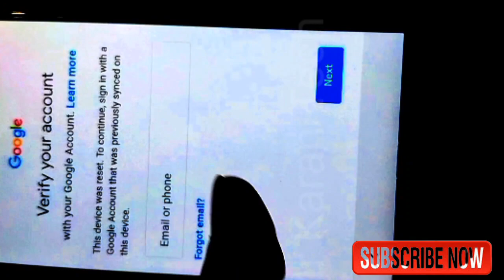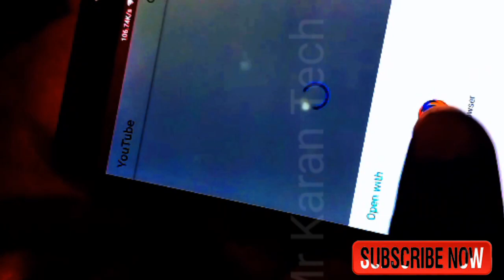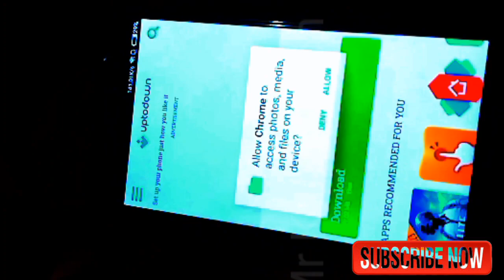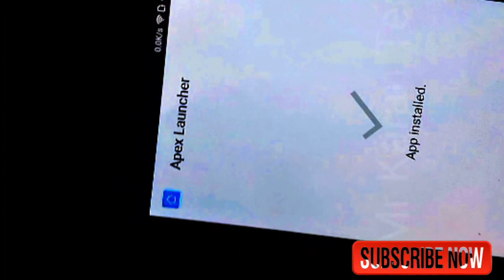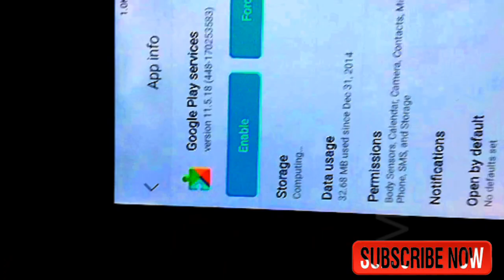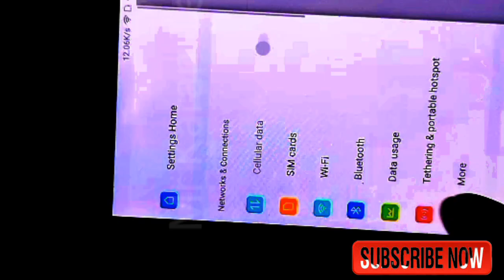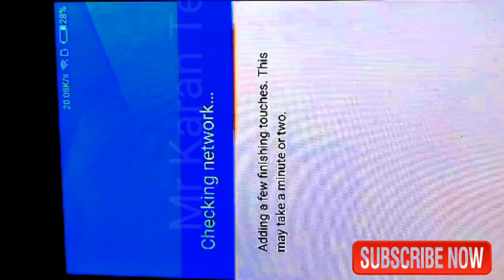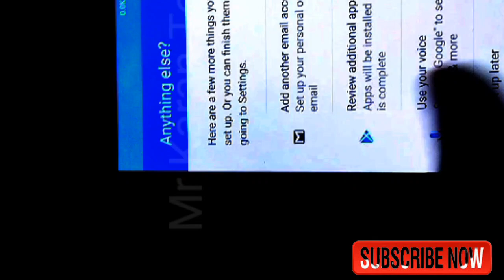Tecno i5 / i5 pro Frp Unlock Google Account Bypass 2021 without PC 100% working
hi friends
friends aapko hamari YouTube channel per
mobile se related technology video
hamesha milati rahegi
aur any smartphone
pin pattern password kuch bhi lock hai
to aap usko aasani se unlock kar payenge without PC
friends Mera jitna bhi video hai
vah lakh todne ki sari prakriya without PC se hi hoti hai
so friends aap is video Ko dekhkar techno i5 and i5 Pro donon ki pattern pin password remove kar payenge